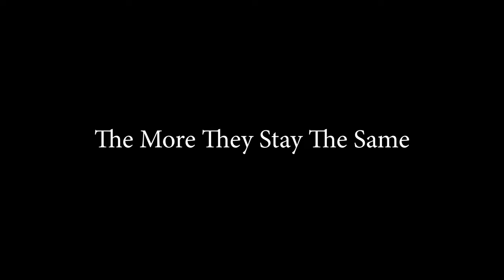Great Kills season 2 mini trailer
Great Kills Season One went viral as one of Tubi most watched shows. Great Kills is a dark comedy based on a documentary camera crew following a hitman.
Stanulis Films: StanulisFilms.com
Stanulis Coaching: StanulisCoaching.com